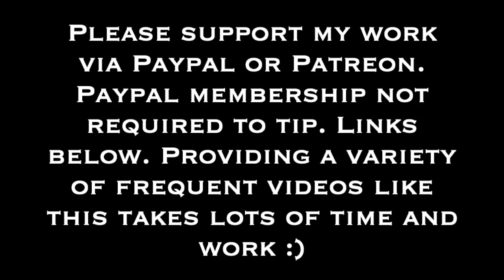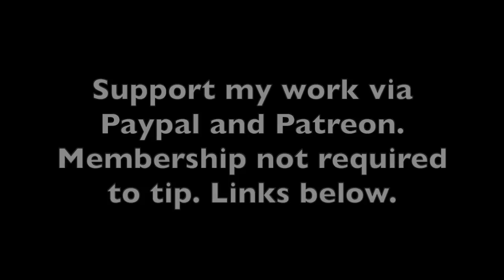An Attorney's Analysis of Evan Rachel Wood's Slanderous Documentary Attack On Marilyn Manson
Marilyn Manson / Evan Rachel Wood / Documentary / Phoenix Rising / Legal Analysis / Interview / Manson Lawsuit /

I chat informally with criminal and appellate lawyer Andrea Burkhart about Evan Rachel Wood's documentary, Phoenix Rising. She shares her professional legal and personal opinions.

It takes time and effort to make these videos, and I'm not paid by Marilyn Manson or his team or anyone connected with him. Every little bit helps, and 99% of people who watch don't donate.

Bitcoin Wallet: 3MDstDvxdhc1vgziJQCoUnXk7AfxTTg9AR

PayPal membership not required to tip there--just need a credit card.